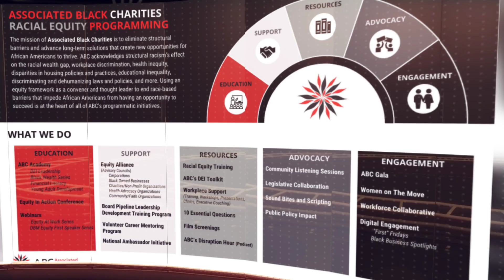See About ABC (2023)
Associated Black Charities